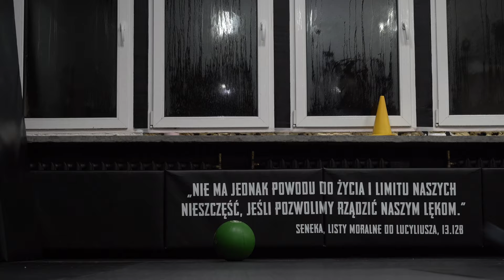POMPKA VS WYCISKANIE | Typy z Klatki odc. 2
Zaczynamy nową serię, gdzie trenerzy Filip i Krzysztof przybliżą Wam pojęcia oraz prawidłową technikę treningu siłowego.